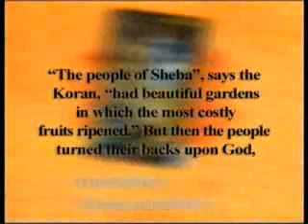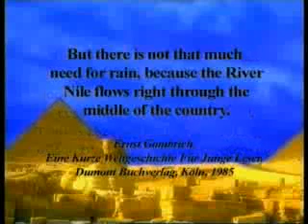httpswww youtube comchannelUCuprALdmaNxArTXLYr4KvsA